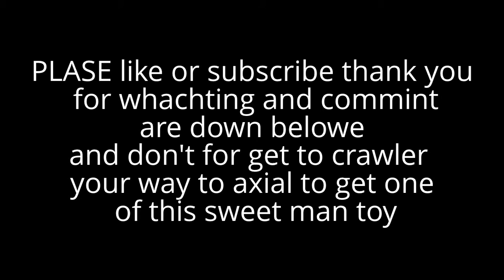RC ADVENTURE upgrade body truck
I created  this video becase I love rc crawlers and just upgrade the truck and the body so its sweet and a fun hobby jon now its whareth your time I garein teey